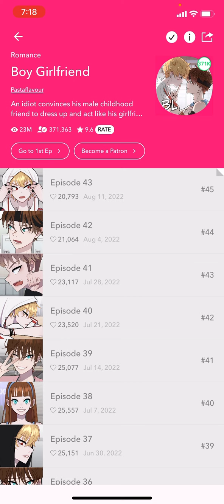Let's Read: Boy Girlfriend (Episode 43) BL Romance